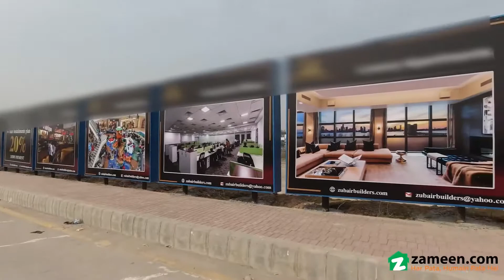0.7 SHOP FOR SALE IN BAHRIA PARADISE BAHRIA TOWN RAWALPINDI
top class location mid of both entrance and exit of bahria town from G T road
just 20% down payment remaining amount on 4 years installments
ideal location
2 minutes walking distance from G T road
we believe in best return and safe  capital and deliver before commitment
just  down payment
  quarterly installments
ideal location ground plus 10 floor mall